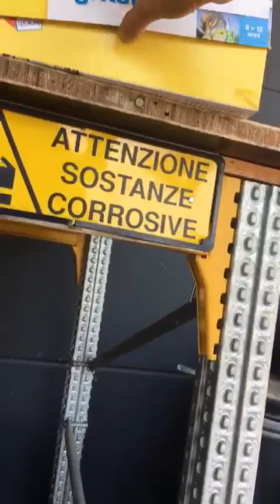suica o que as pessoas jogam no lixo muitas coisas reaproveitadas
suica muitas coisas que podem ser reaproveitadas. se voce quizer, pode montar sua casa so com coisas do lixo. moveis computadores livros, eletrodomesticos, brinquedos.